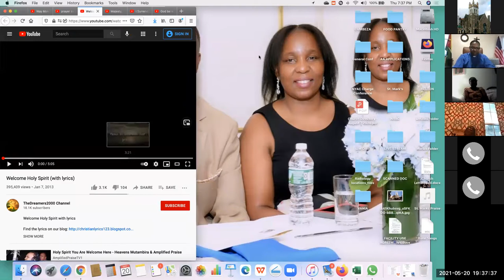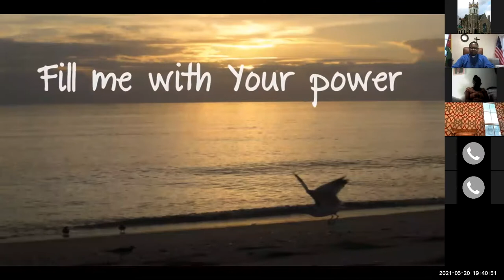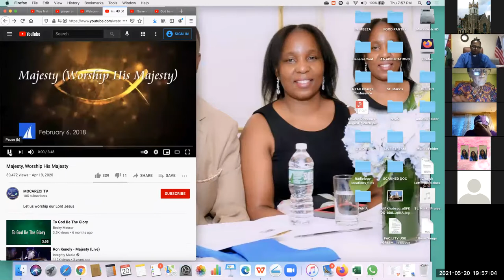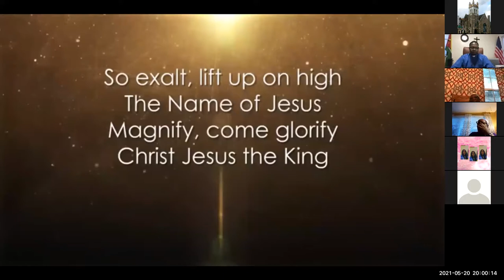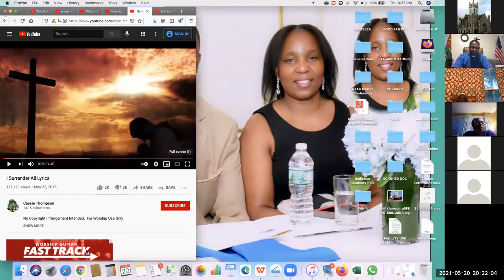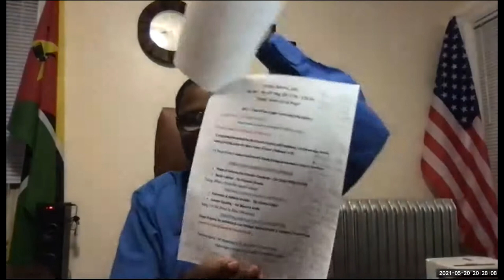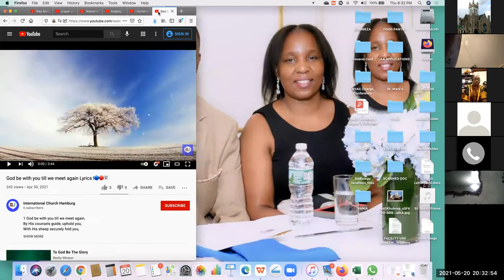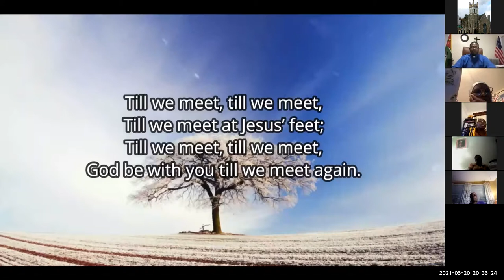“Come Let Us Pray” Prayers for Pastoral & Laity Leadership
Spring Revival 2021

Rev. Morais Quissico

Scripture Verse ~ Isaiah 54:17
Theme:  "Come Let Us Pray"
Time: Tuesday 18th - Thursday 20th May, 2021 ~ 7pm - 8:30pm

Church Office Hours:  Monday to Friday 9AM – 5PM

Worship Service, Sundays @ 11AM ~ Bible Study, Wednesdays @ 7PM

Thank you for supporting the ministry of St. Mark’s United Methodist Church!